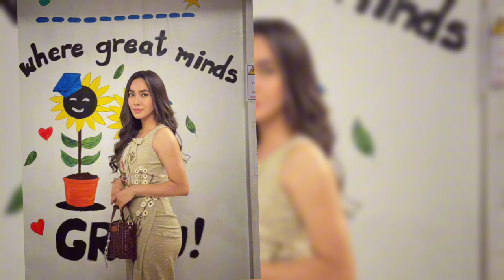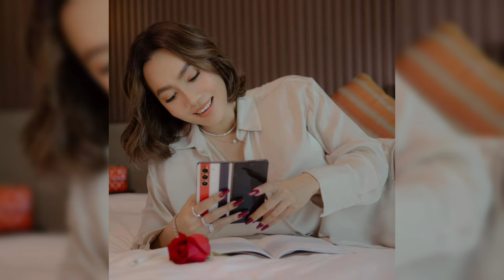မင်းသမီးဖြစ်ချင်လို့ ပေးတာနော်ဆိုတဲ့ မိုးဟေကို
သတင်းအပြည့်အစုံကို ဗီဒီယိုထဲတွင်ကြည့်ပါ။